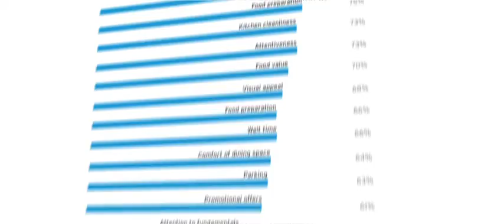Why Clean Matters - Overview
Surprising new research from Technomic, a restaurant industry research and consulting firm, confirms what leading chefs and restaurateurs know intuitively—clean tableware is the number-one factor affecting restaurant guests' dining experiences. See why sparkling clean wine glasses and spotless silverware are key to ensuring diners walk away with positive impressions of restaurants—and keeping coming back for future visits.